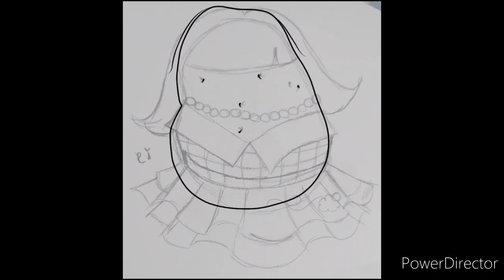Random Drawing Generator Part 5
If art ever fails me I can always just design clothes 🤷🏽‍♀️ Just wasted 2 hours drawing a potato 😅

App Used: Wanna Draw